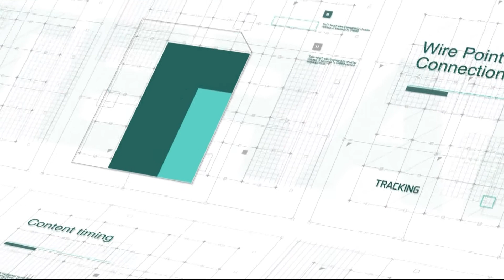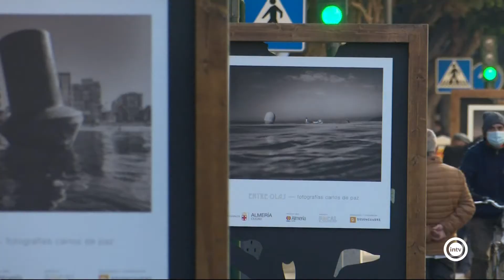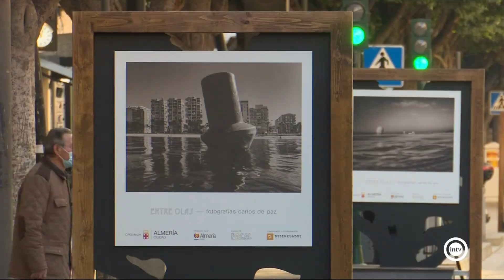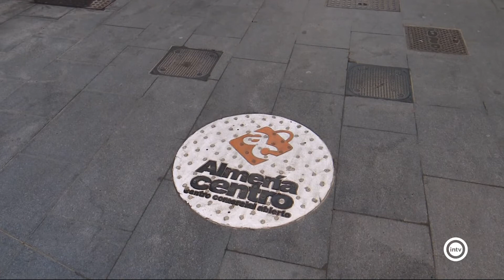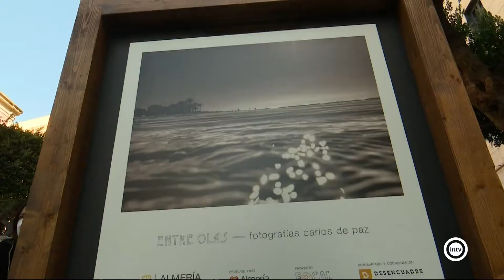Noticias Interalmería Mediodía (15/01/21)